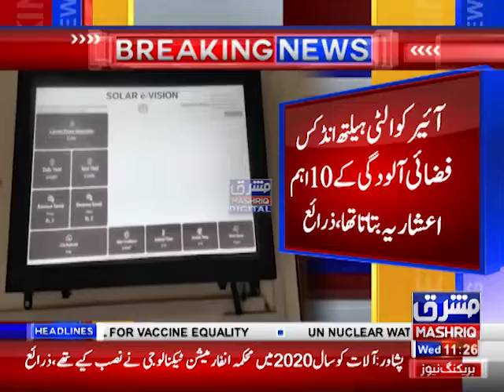صوبائی دارالحکومت پشاور میں فضائی الودگی جانچنے کیلیے نصب کروڑوں کے الات ایک سال سے غیر فعال